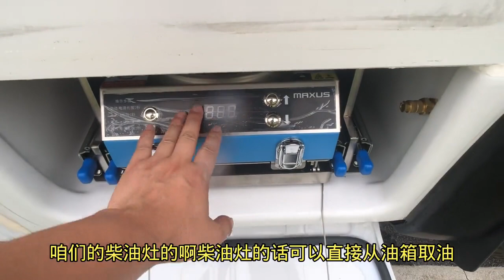生活家V100后拓房车到了，两张大床睡的爽，内部空间更实用